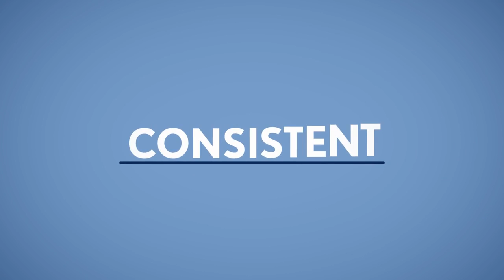Baseball Picks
Here at Spogro, we have been players in the sports game for longer than we can recall.  With years of experience behind us, we finally figured out our “not so secret” sauce to success – It’s as simple as it gets – ONE PLAY A DAY, EVERY DAY!